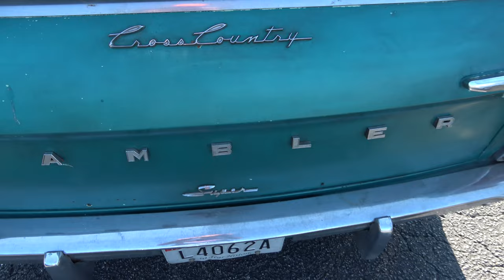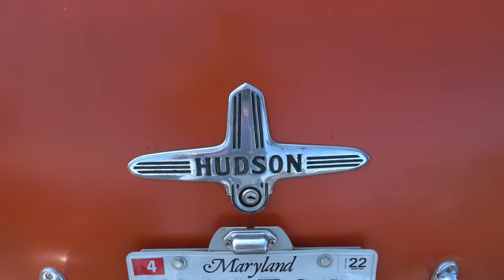Cars and Coffee Southern MD Style Dreamgoatinc Hot Rods Custom and Classic Muscle Car 4K Video